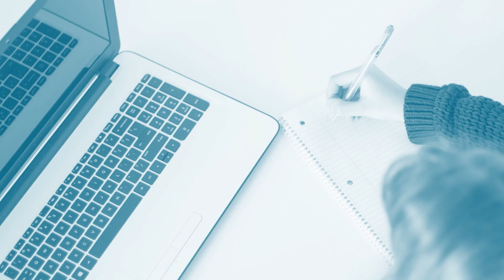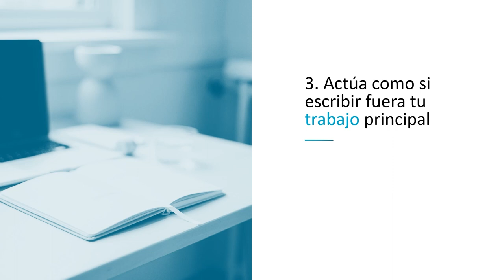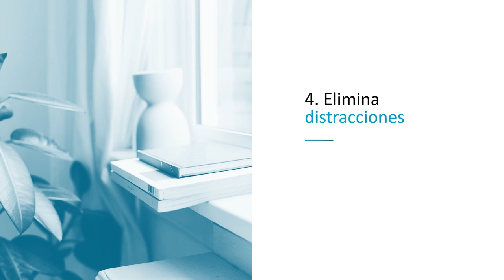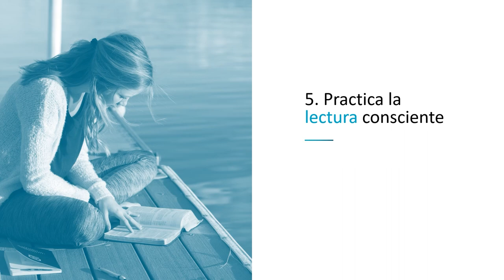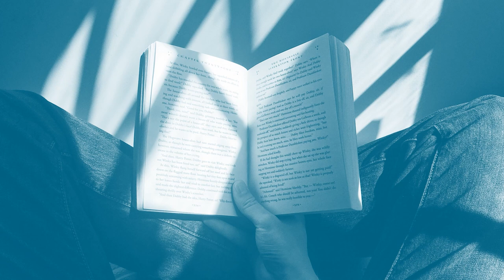6 buenos HÁBITOS de los ESCRITORES PRODUCTIVOS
Todos los escritores sueñan con desarrollar hábitos de escritura eficientes, escribir libros increíbles y tener miles de lectores. Por eso, nada puede beneficiar tanto tu escritura y tu trayectoria como escritor que el desarrollar determinados hábitos. En el vídeo te explicamos algunos.